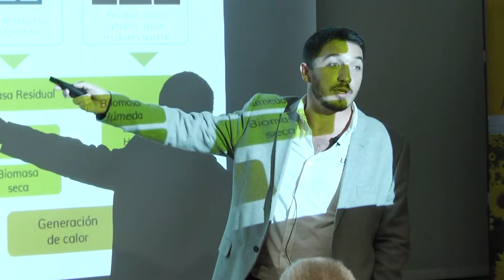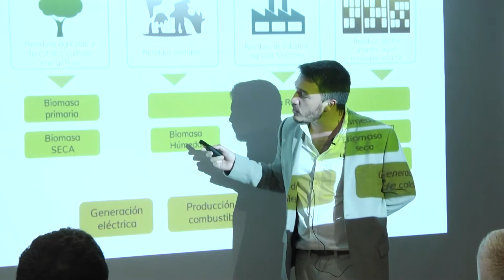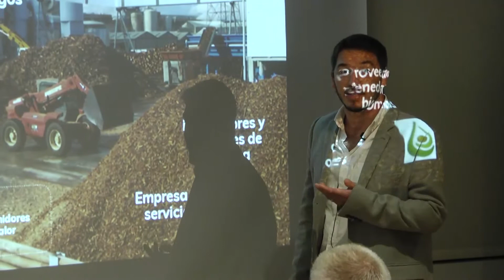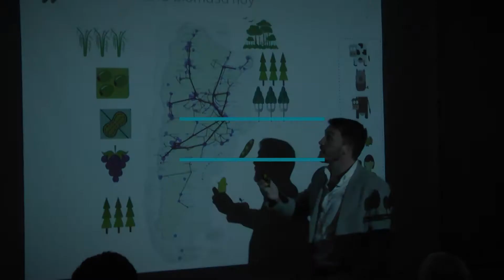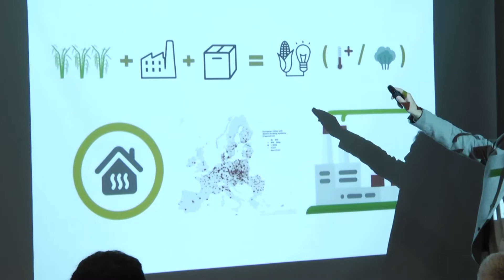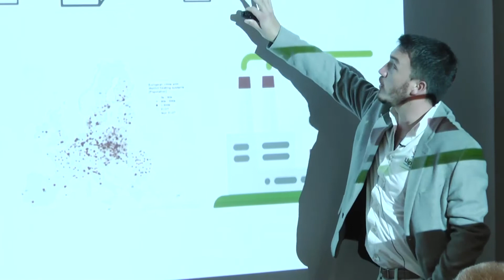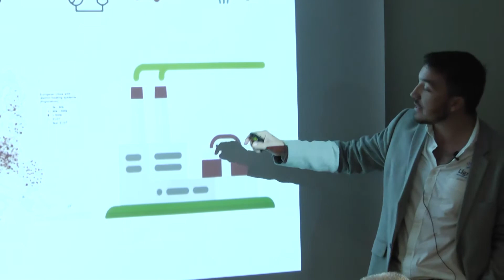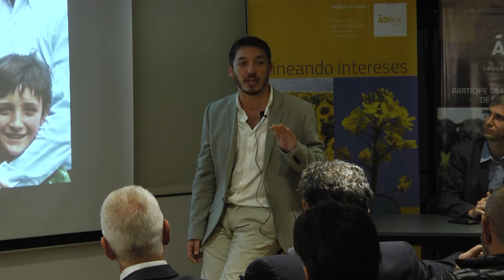"Las inversiones en el contexto de RenovAr tienen mucha estabilidad"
Máximo Gauto, Director Técnico de Lignis S.A y de Producciones Biomasa S.A., estuvo presente en el Día del Inversor ADBlick, donde detalló las oportunidades que enfrenta el sector de la generación de energías renovables.